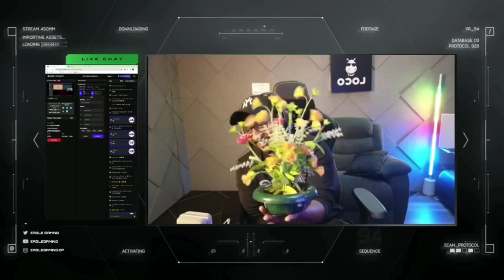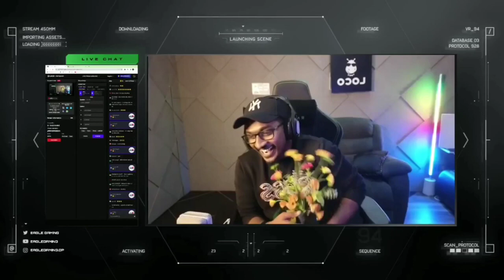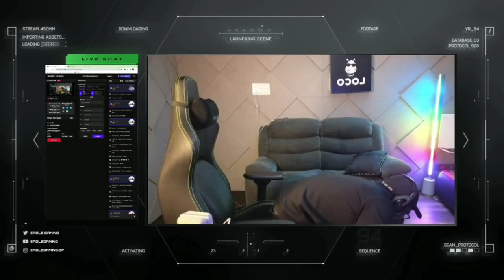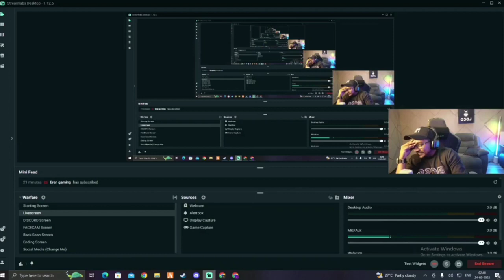Eagle ❤ Cutie Pie Proposal 💕🌹